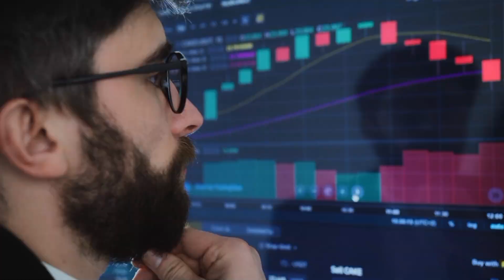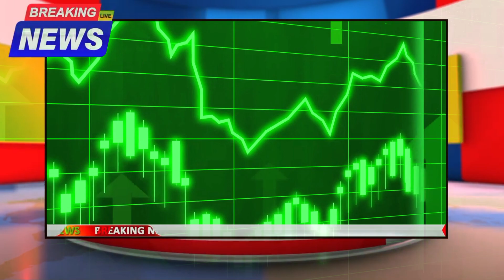saria rate today 2023 || saria ka bhav | tmt bar price today | loha rate market kg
Saria rate 2023 || saria ka bahv || saria rate today || steel rate today per kg

saria ka rate today || today saria rate || tmt bar price today || today tmt bar price

saria bhav,
kamdhenu tmt,
kay2 tmt,
up saria rate,
kay2 sariya,
saria ka rate today,
kamdhenu saria,

tmt bar price per kg,-Saria ka rate 2023 | tmt bar price today || Saria ka rate | today Saria rate per kg